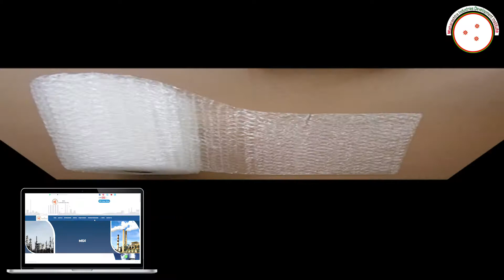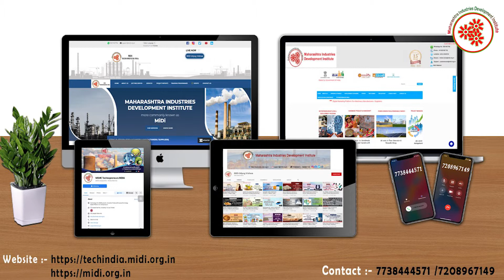(Hindi Version)एअर बबल शीट बनाने का व्यवसाय || Air Bubble Sheet Manufacturing Business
Air bubble sheet making with other associated products is a profitable business in the packaging segment. Beside the sheet you could plan to make air bubble bags, air bubble films, air bubble roll etc., air bubble wrap sheets, are flexible and transparent plastic sheeting with serval –proof material.
They are used to pack the items while shipping and storage are generally available in different types and sizes. This depends on the size of the object being packed, as well as the level of cushioning protection needed.
Air bubble sheet manufacturing  Business is a profitable venture in small scale industry as it is highly in demand. In this video, we will share the details about Air Bubble Sheet Manufacturing Business

Topics covered in Air Bubble Sheet  Manufacturing Business:

* Raw Material
* Machineries required in Air Bubble Sheet Manufacturing.
* Process involved in Air Bubble sheet Manufacturing